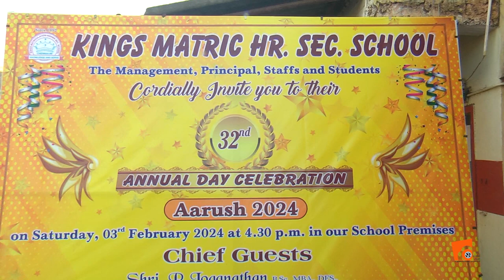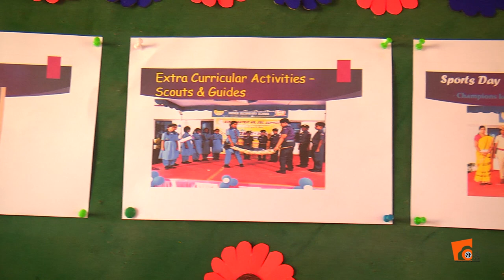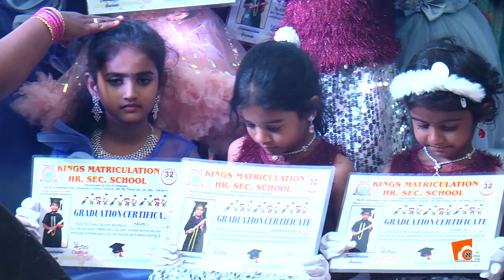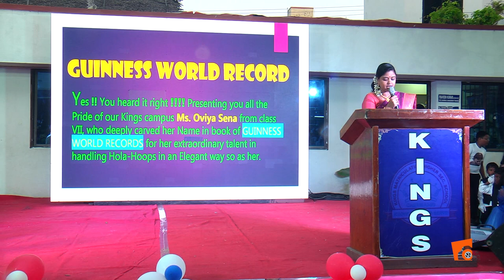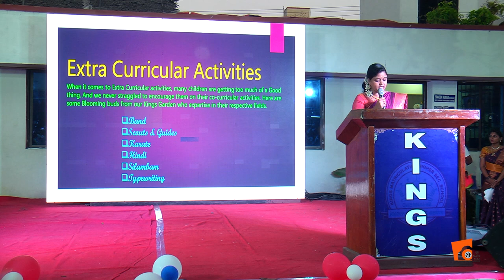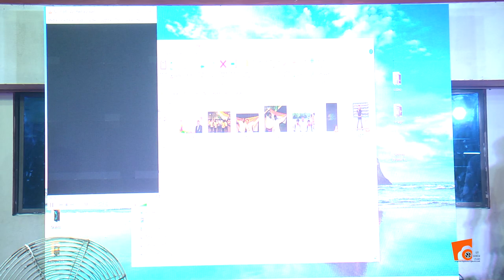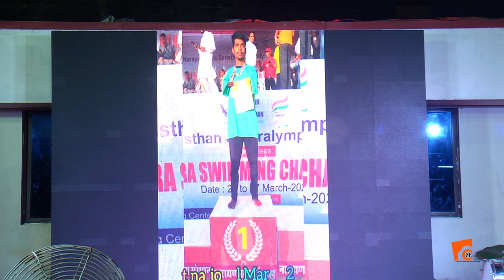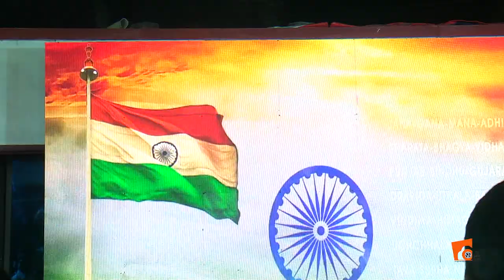Kings Matriculation Higher Secondary School, 32nd Annual Day Celebration, Aarush 2024